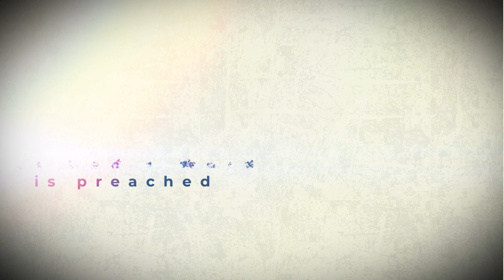A Prayer of Sorrow - Psalm 88 - Dwight Schultz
Life is hard. Death approaches. Keep praying.